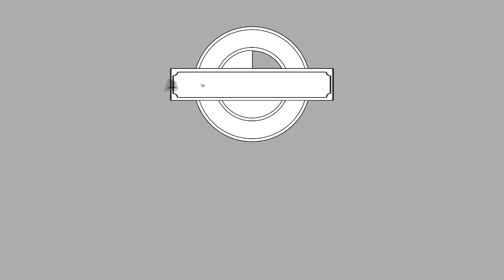സീരിയൽ താരം പാർവതി അമ്മയായ സന്തോഷം പങ്കുവെച്ച് നടിയും സഹോദരിയുമായ മൃദുല വിജയ്